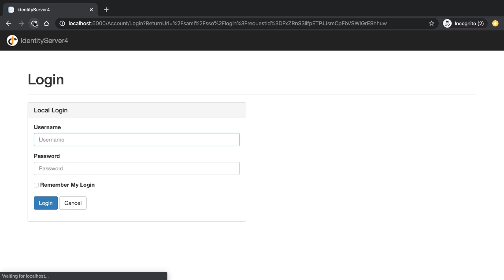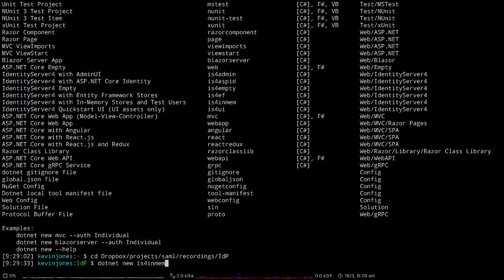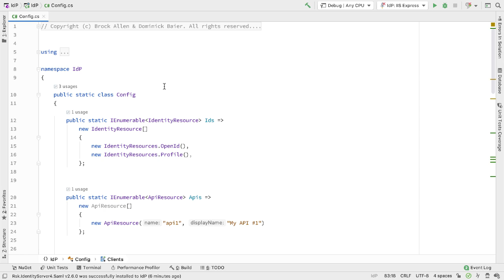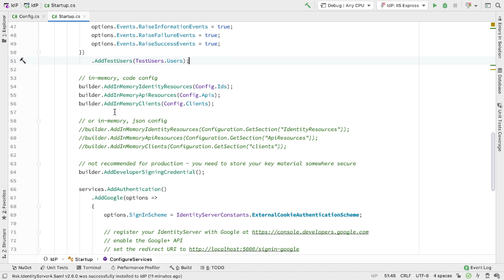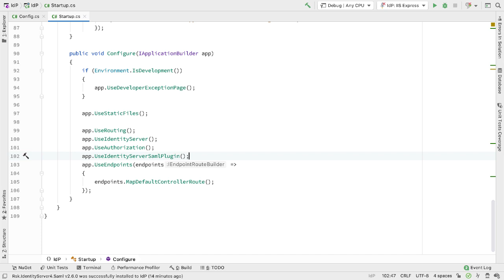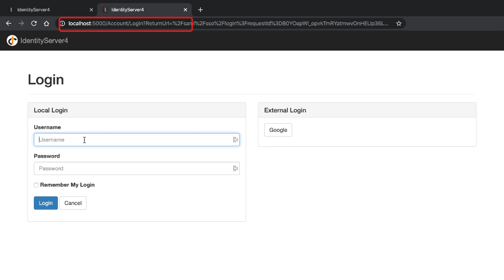How to Create a SAML Identity Provider in IdentityServer4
Learn how to setup IdentityServer4 as a SAML Identity Provider (IdP) using the SAML2P component from Rock Solid Knowledge.  To follow along, get a free 30 day trial of SAML2P